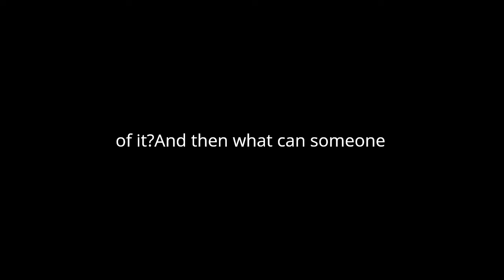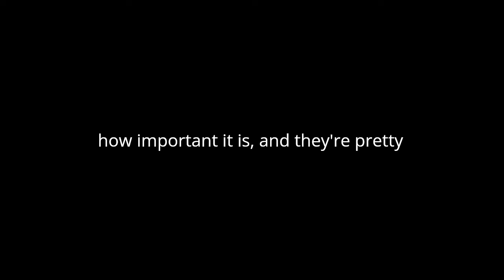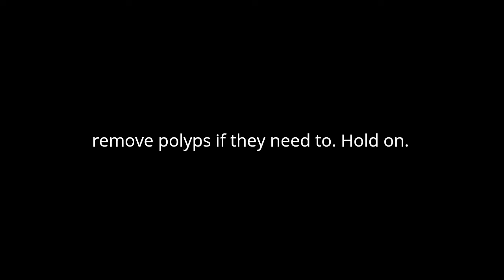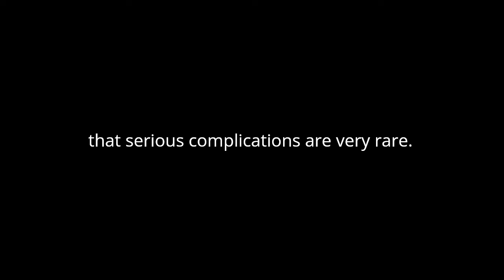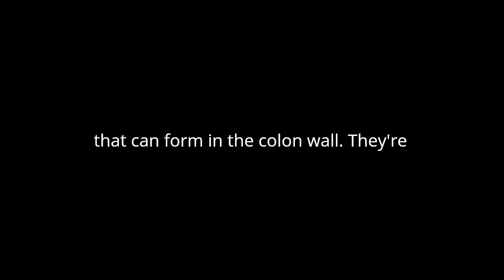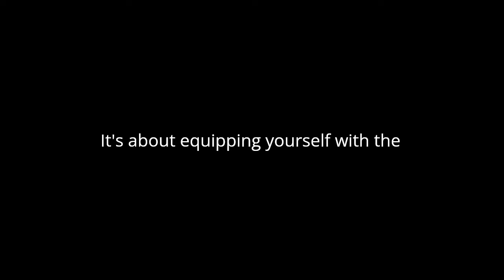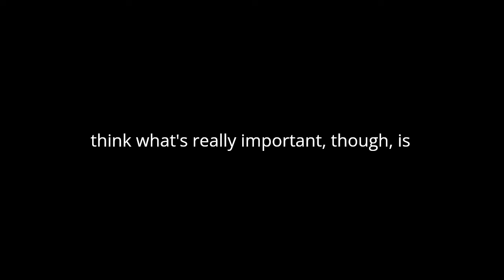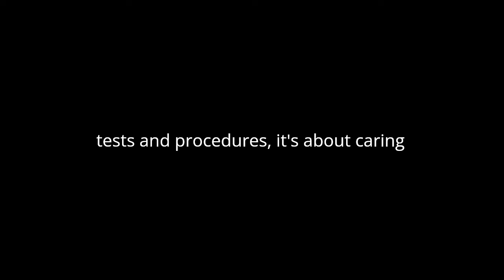Podcast on colonoscopy, a comprehensive guide ‐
I gave this couple information about colonoscopy from Healthwise Knowledgebase and  Canal Salut (Catalunya) and they produced this podcast. I think you might find it interesting.